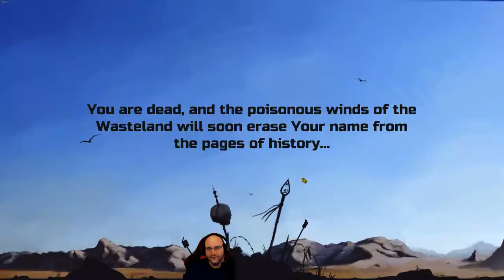Let's Play Atom RPG Expert Difficulty Episode 15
Hello and Welcome to my PC gameplay in Atom RPG: Post-Apocalyptic Indie game!
You can catch my live stream Monday thru Friday from 12 Est to 5 Est